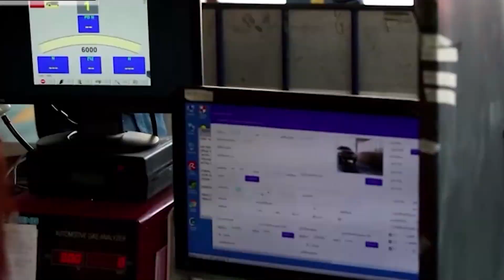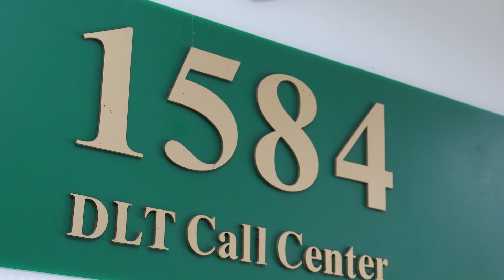สารคดี 1 นาที กับ กปถ.ตอนที่ 204 มาตรการลดฝุ่นละอองจากยานพาหนะ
1 ในสาเหตุที่ก่อให้เกิดฝุ่นละอองขนาดเล็ก PM 2.5 โดยเฉพาะในเขตกรุงเทพมหานคร และปริมณฑล คือ พาหนะที่ใช้เครื่องยนต์ดีเซล ซึ่งนิยมใช้ในภาคการขนส่ง เช่น รถบรรทุกสินค้า หรือรถโดยสารสาธารณะ กรมการขนส่งทางบกจึงต้องดำเนินการลดปัญหาการเกิดฝุ่นละอองจากยานพาหนะดังกล่าวอย่างเข้มงวด โดยตั้งด่านตรวจจับรถที่ปล่อยควันดำเกินกำหนด ตรวจด้วยเครื่องมือวัดควันดำ ระบบวัดความทึบแสง หากพบควันดำจากท่อไอเสียรถ เกินร้อยละ 45 มีโทษปรับสูงสุด 5,000 บาท ออกคำสั่งห้ามนำรถไปใช้จะต้องนำรถเข้ารับการตรวจสภาพ ณ สำนักงานขนส่ง เมื่อผ่านการตรวจสภาพรถแล้วจึงนำรถไปใช้งานได้ กรณีวัดควันดำได้ค่าระหว่าง ร้อยละ 30 – 45 จะได้รับหนังสือแนะนำให้ตรวจสอบดูแลรถไม่ให้เกิดควันดำ พบเห็นรถที่มีควันดำแจ้งร้องเรียนได้ที่สายด่วน 1584 กรมการขนส่งทางบกครับ